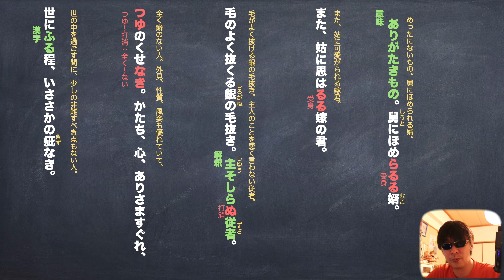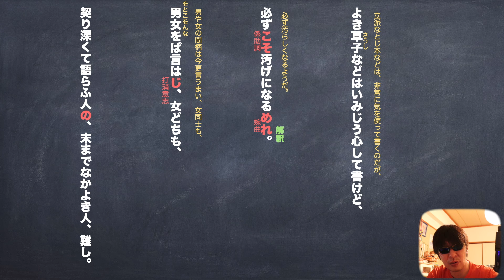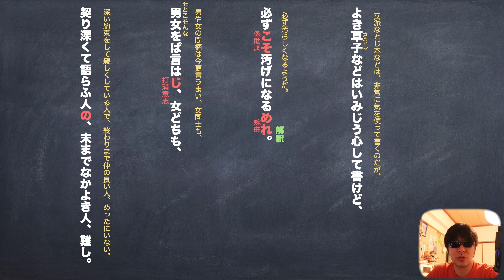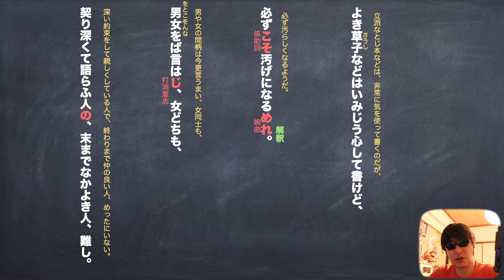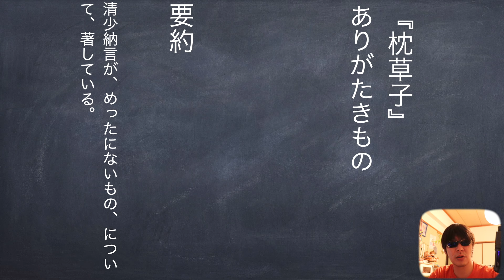定期テスト対策「ありがたきもの」『枕草子』現代語訳と予想問題のわかりやすい解説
めったにないもの・・・
現代とあんま、変わらんねw

使用機材
マイク
audio-technica AT2020＋USB

カメラ
Canon EOS 80D

パソコン
アップル　MacBook Pro 15インチ